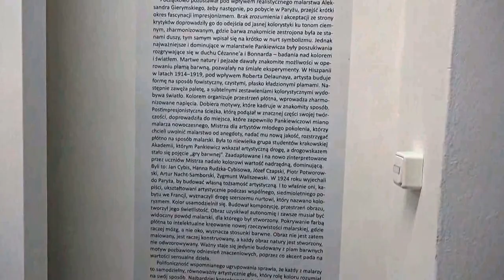MUZEUM LUBELSKIE - WERNISAŻ - PANKIEWICZ I PO... UWALNIANIE KOLORÓW - MALARSTWO - LUBLIN